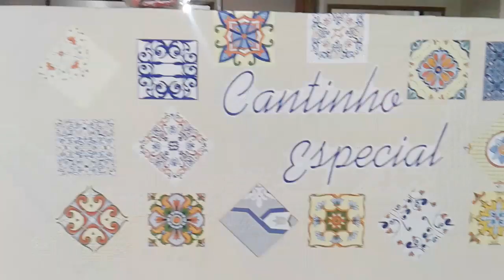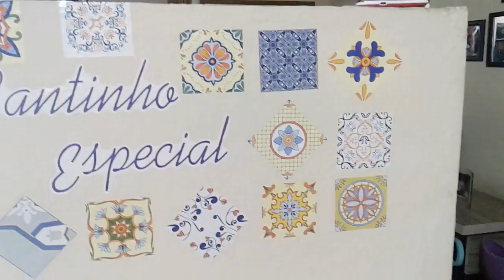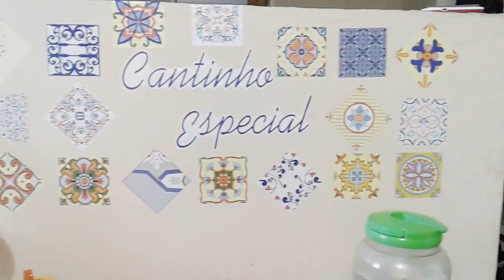MONTANDO CANTINHO DO CAFÉ COM ITENS BARATINHOS DA AVON♡